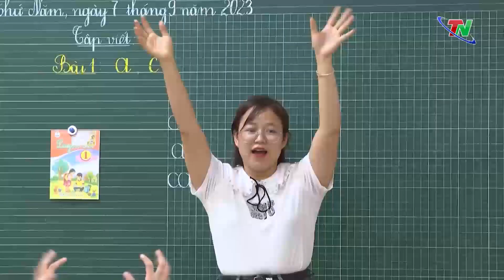Văn hóa công sở trong môi trường sư phạm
Trong những năm qua, bên cạnh thực hiện nhiệm vụ chuyên môn thì việc thực hiện văn hóa công sở luôn được các nhà trường trên địa bàn tỉnh đặc biệt quan tâm. Việc thực hiện tốt văn hóa công sở đã tạo ra môi trường sư phạm trong sáng, mẫu mực góp phần thực hiện tốt các quy chế, chuẩn mực trong môi trường học đường.